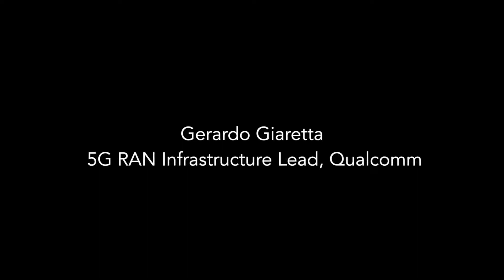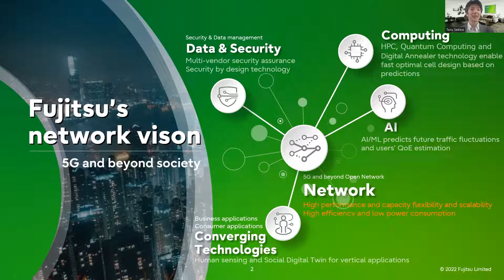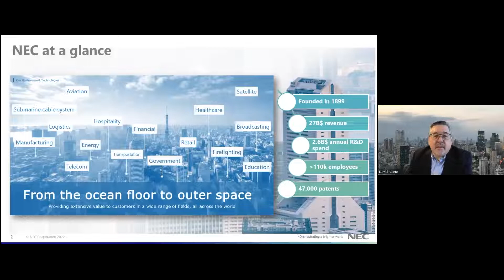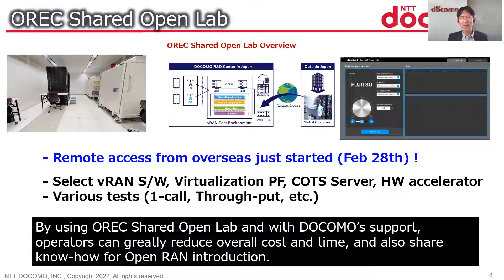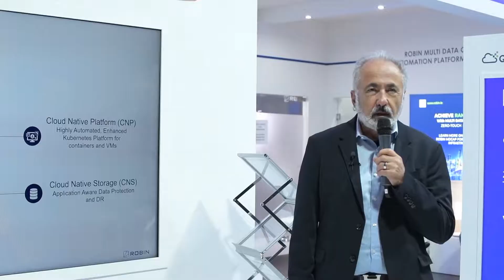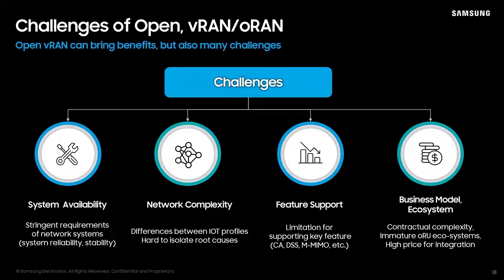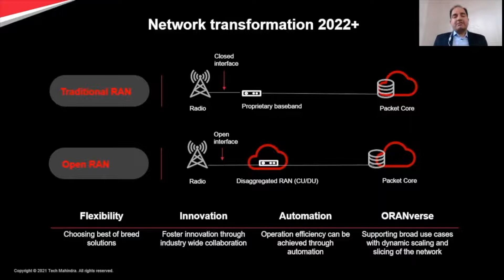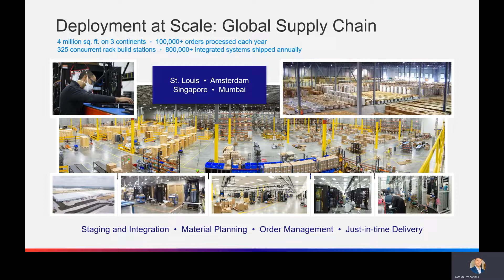Quad Open RAN Showcase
Video from the March 7 and 8 Quad Open RAN Showcase,  highlighting the breadth of Open RAN vendors and solutions that are emerging from Quad countries, as well as other like-minded countries in the Indo-Pacific region.